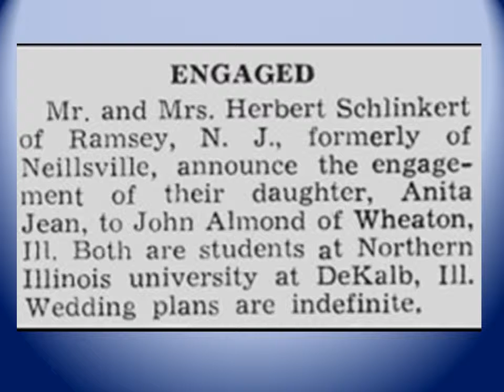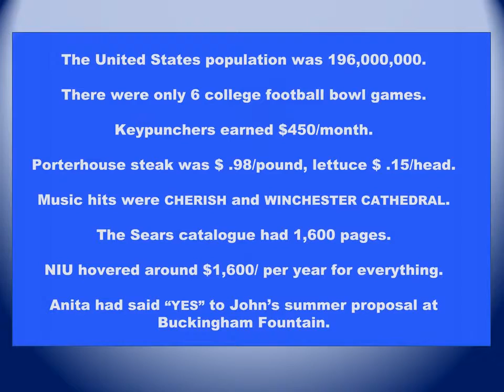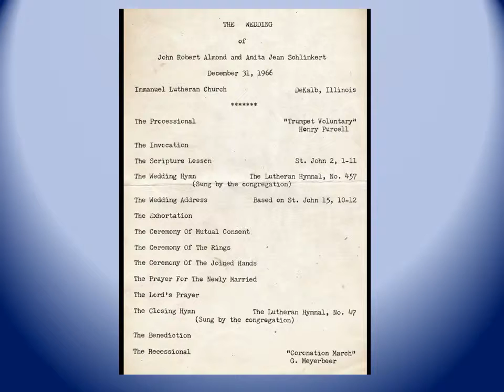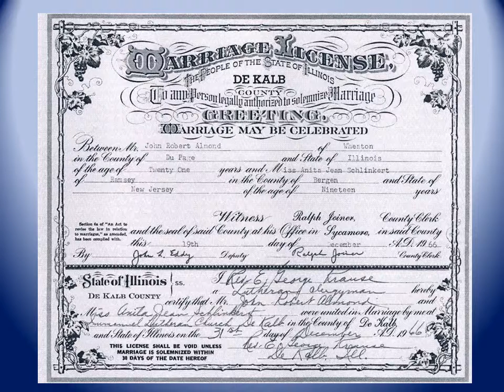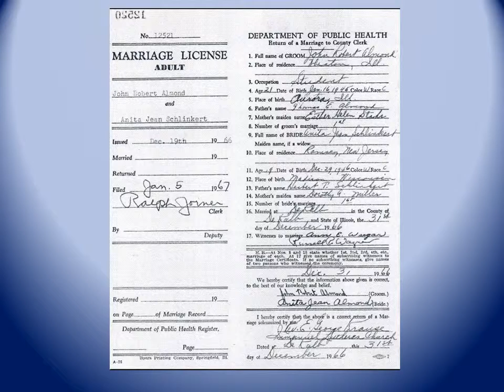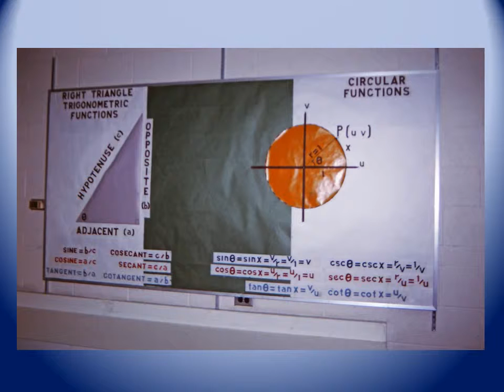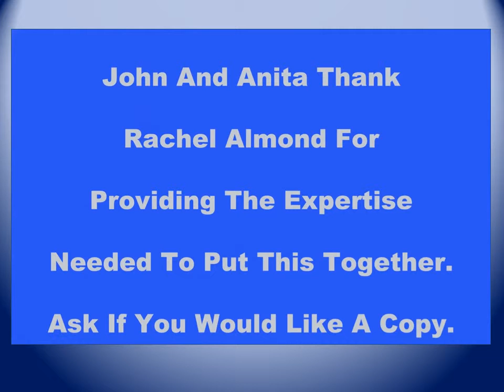John's & Anita 50th Photo Album